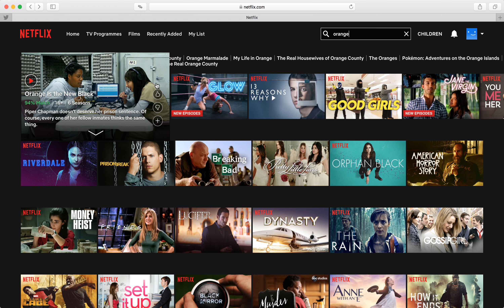Orange is the new black - season 6 RELEASE DATE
When 6th season of Orange is the new black will be released?

In this episode you will learn something of following:

orange is the new black season 6

is there a orange is the new black season 6
orange us the new black series 6

orange is the new black season 6 uk netflix release date
orange is the new black season 6 uk air date

by Elexive